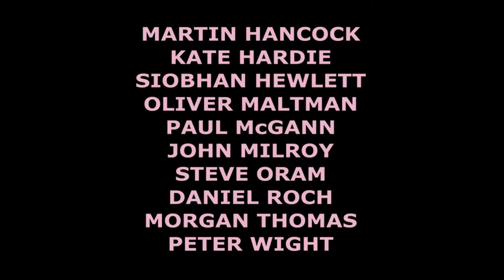Brakes (Trailer)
"If you knew where it would end, would you ever begin?"

A raw, dark comedy about endings and beginnings. A failed relationship is rarely predicted but always reviewed, and the film adopts this reverse narrative.

Split into two halves, the film follows the tumultuous stories of nine couples. It plunges straight into the brutal and absurd endings of their relationships, and travels back in time to the moment when the spark of love between them first emerged. Using London as their match maker, each of their stories is unique, yet familiar to us all.